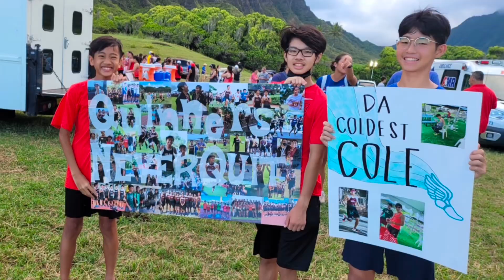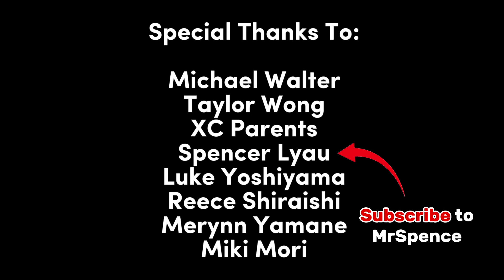Iolani XC Slideshow 2022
The slideshow is a recap of the season. Some of the races are out of order. This slideshow was modified, and is not the exact one played at the banquet. Enjoy

For more videos on the Iolani XC team, visit

Thank you to the XC coaches, trainers, and families for an awesome season!
Thank you to the XC boys for a great season, and good luck next year! Work hard, have fun, no regrets.
Finally, thank you to the videographers (who I may or may not have mentioned in the slideshow) who helped film many of the videos. Thank you to Luke, Shane Ellis, Oakley, Pono, Dan, and Reece.